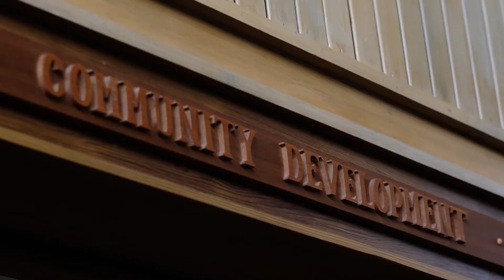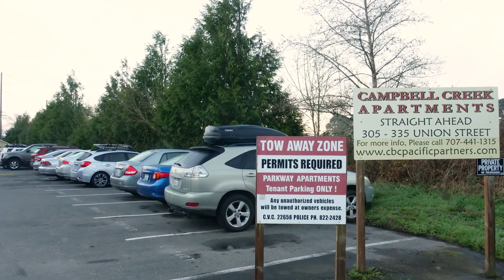GATEWAY: The Looming Arcata Facelift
Arcata is planning to transform 64 square blocks west of the plaza.